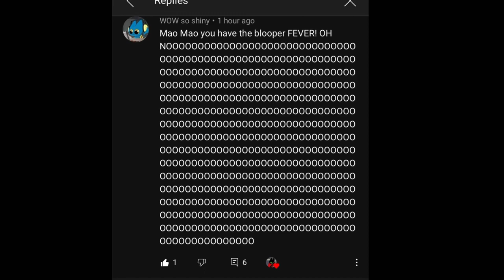Mao Mao: Adorabat seriously 🤣🤣